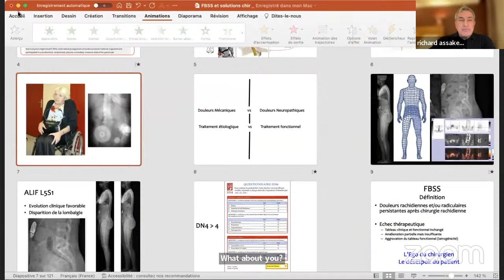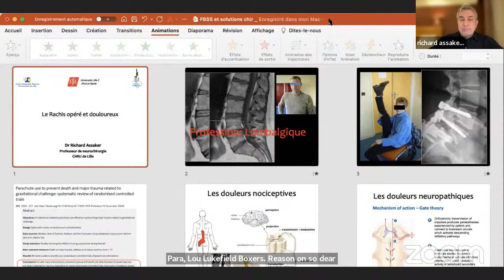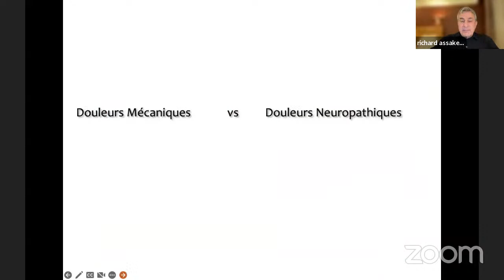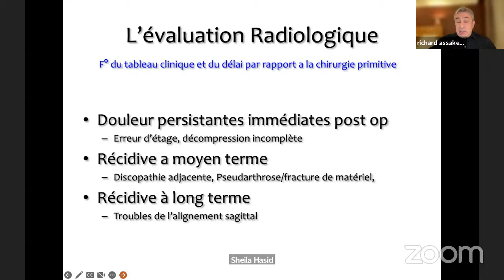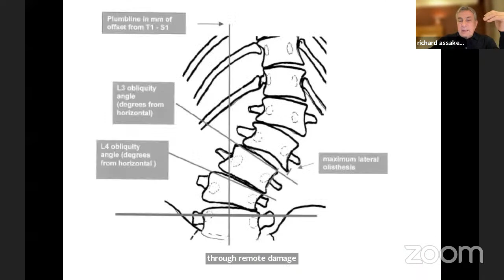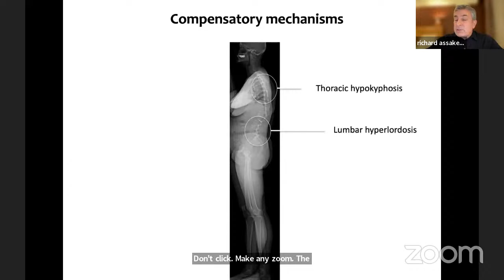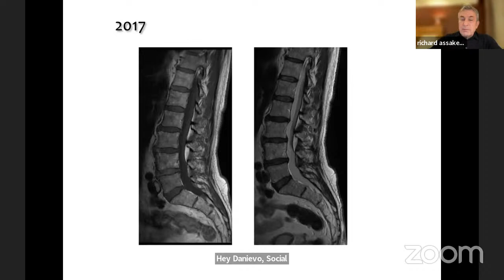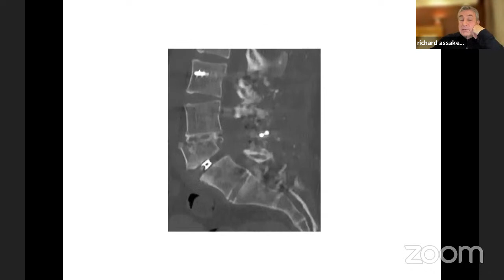French Neurosurgery Grand Rounds LIVE January 13, 2023